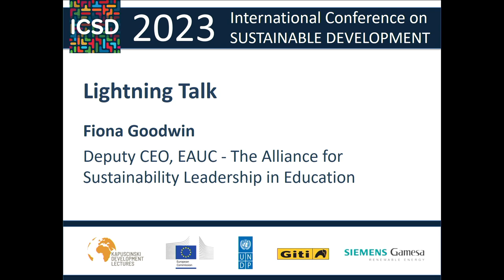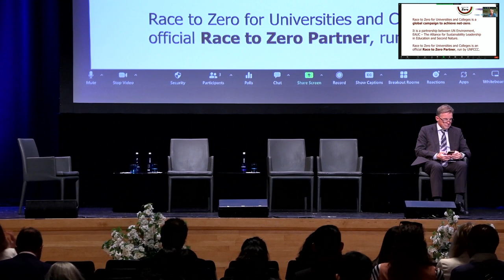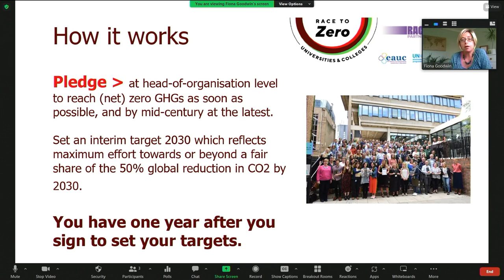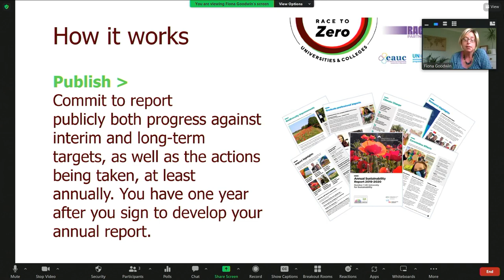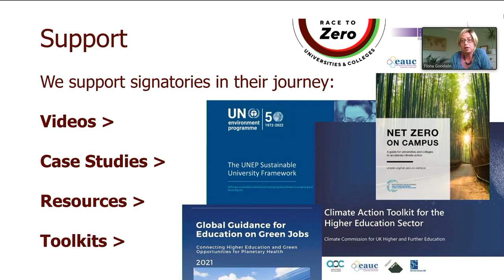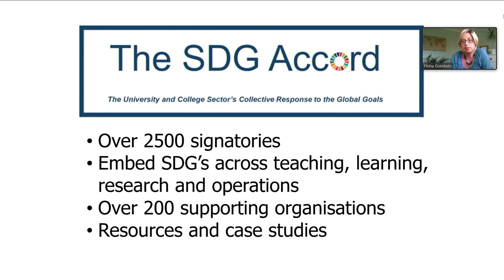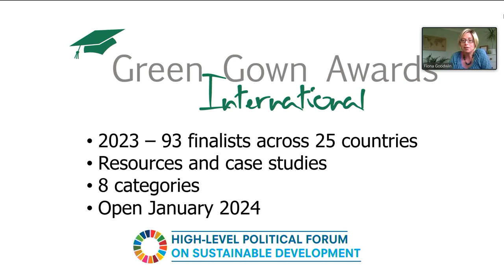Lightning Talk: Fiona Goodwin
Plenary Session 6 of the 2023 International Conference for Sustainable Development. Fiona presents the Race to Zero for Universities and Colleges.

Fiona is Deputy CEO at EAUC – The Alliance for Sustainability Leadership in Education. Having over 20 years’ experience of working in sustainability in the education sector, she leads on key initiatives, including the Race to Zero for Universities and Colleges, the Green Gown Awards, the SDG Accord, the Carbon Coalition and the Sustainability Leadership Scorecard. Fiona is a member of the UN Higher Education Sustainability Initiative (HESI), the UNEP Youth Education Alliance (YEA) and the UK Universities Climate Network and a Fellow of the Royal Society of Arts. Fiona is the lead for EAUC’s Observer/Consultative status with UNFCCC & UN ECOSOC.